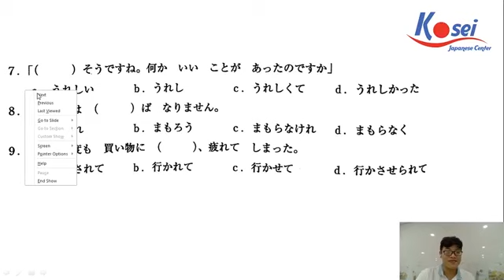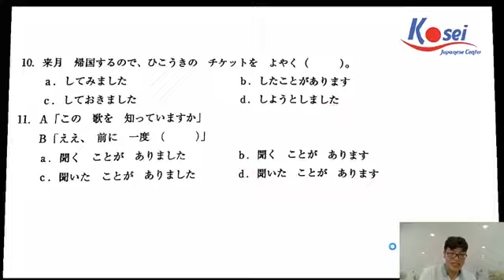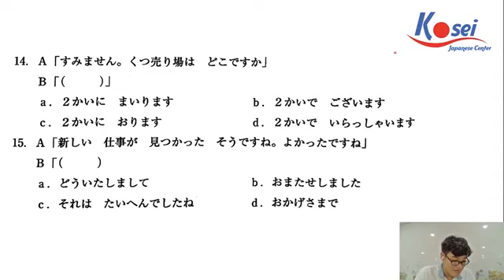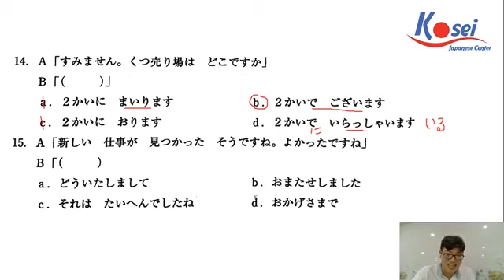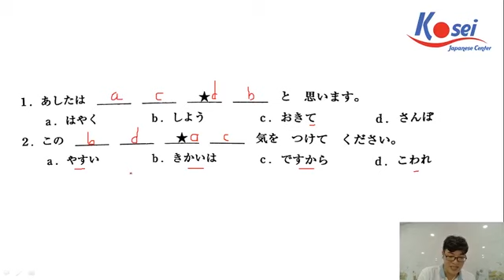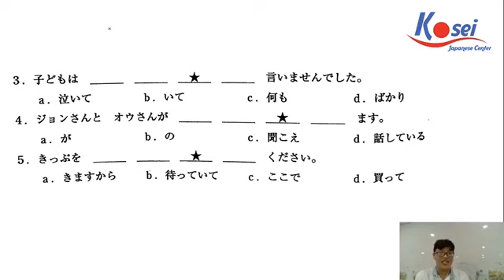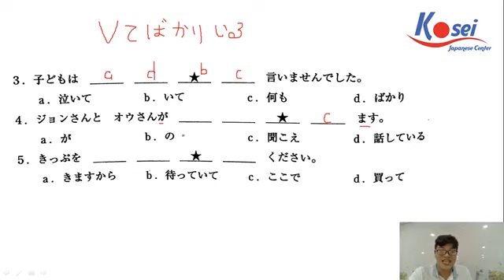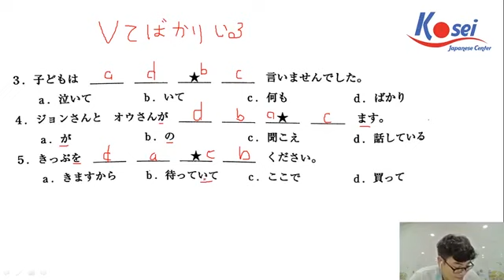Luyện đề N4 - Đề 8 (Phần ngữ pháp)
TIếp tục luyện đề N4 với Kosei nha